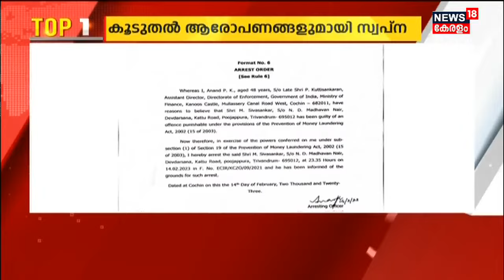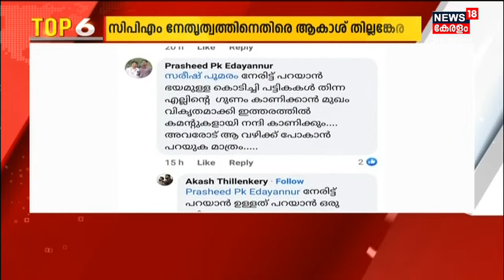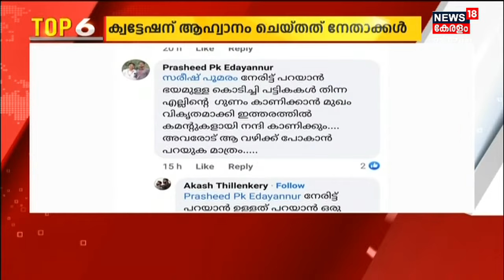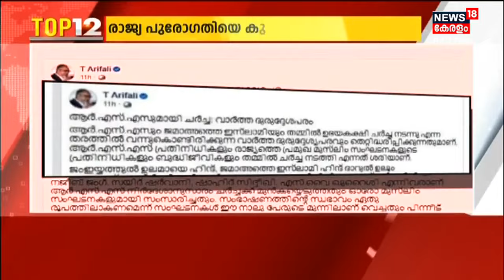Malayalam News | TOP 18 | ഒരു ദിവസത്തെ സമഗ്ര വാർത്തകൾ | Kerala News | 15th February 2023